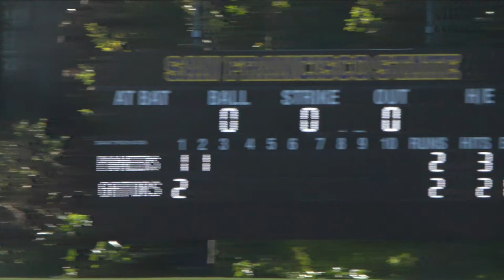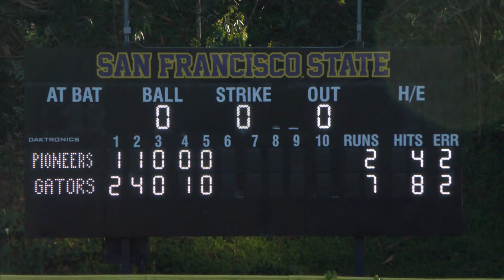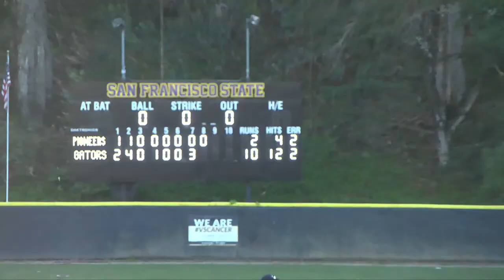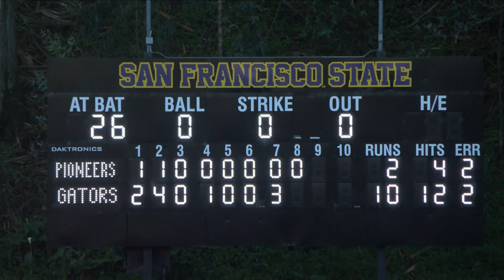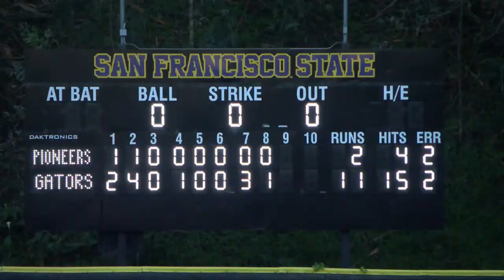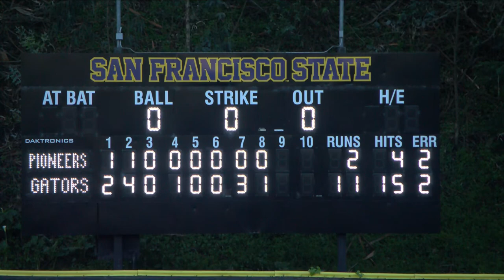SFSU Baseball vs CSU East Bay